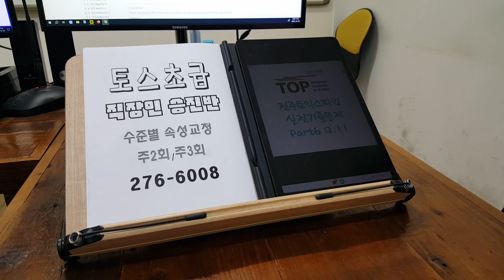직장인 기초영어회화 토익스피킹 승진 이직 토스 성인어학원 231220